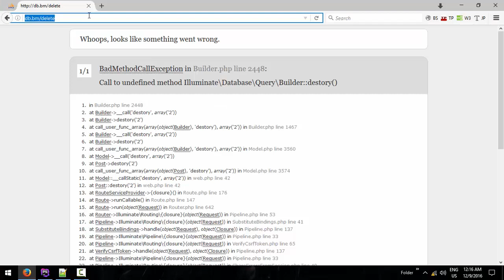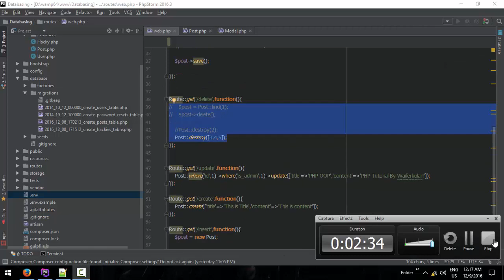038 Delete And Destory